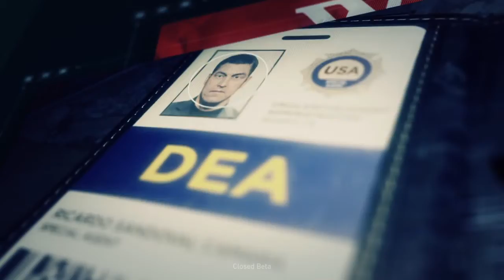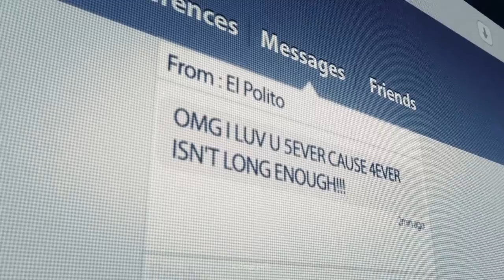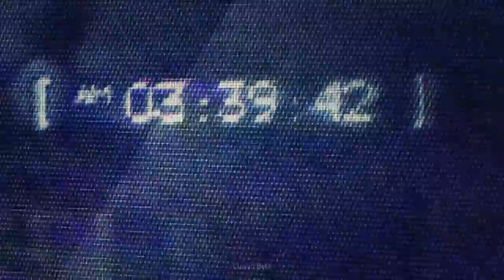Tom Clancy's Ghost Recon® Wildlands - Closed Beta_20170203122448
First Mission